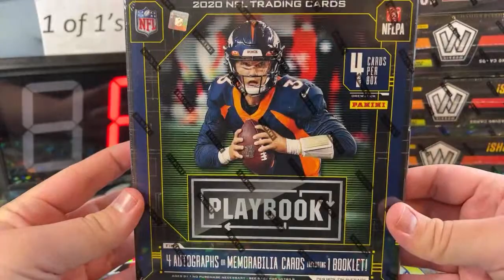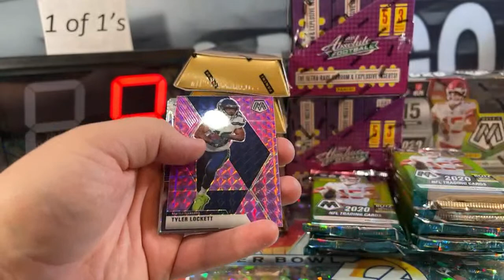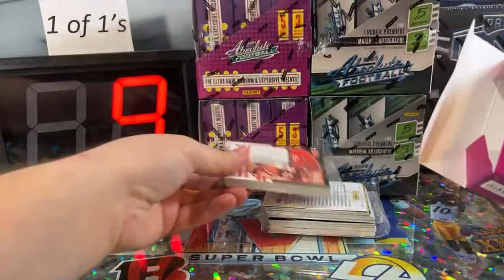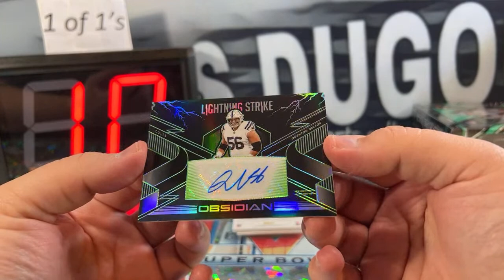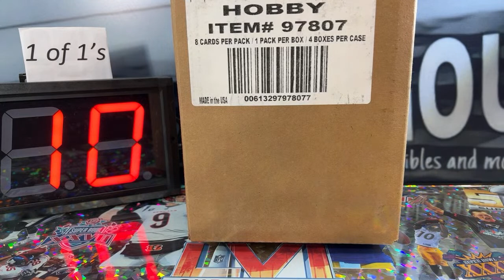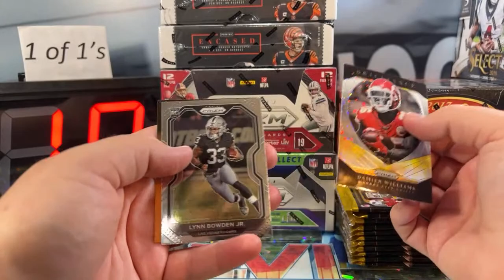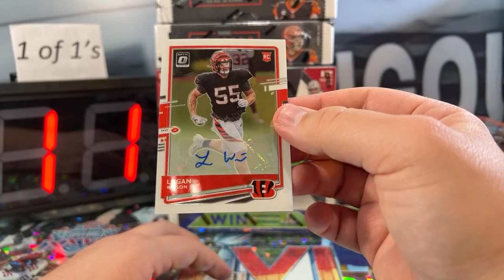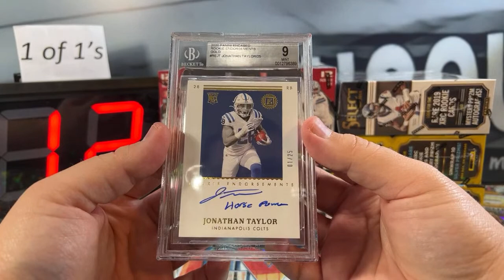MATT’S DUGOUT 2ND ANNUAL 156 BOX SUPER BOWL MIXER! Part #2